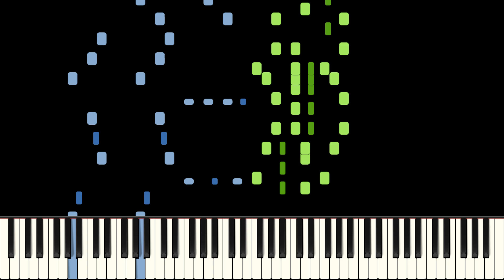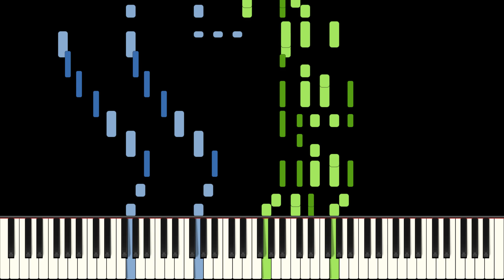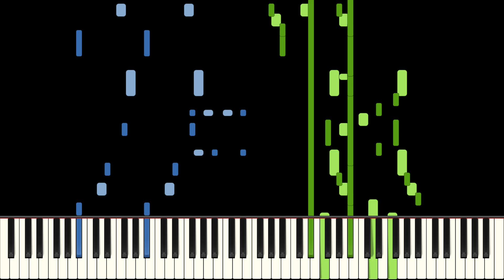Whiskey Row Rag Piano Tutorial - Gary Davis - Hard (HQ Audio)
@maxkeenlyside made a fantastic recording of this tune years ago, that's where I first heard it actually, then a friend of mine sent me the midi which happens to have come from Gary Davis's own website!